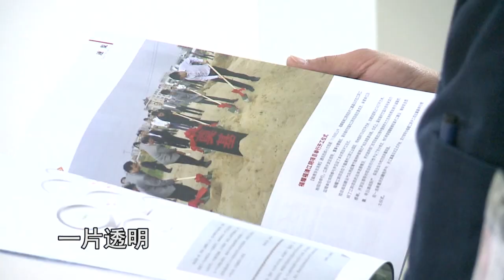福耀之歌—透明的世界_Fuyao song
Fuyao Group has grown into one of the world’s largest automotive glass suppliers, with its products recognized and purchased by the world’s top automobile manufacturers.